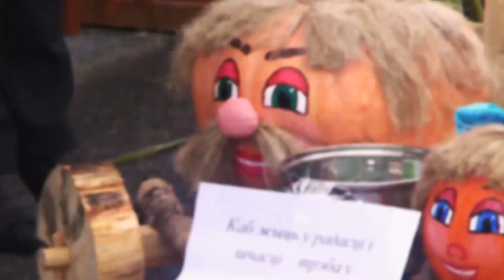Дожинки-2018 в Молодечненском районе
Молодечненский районный фестиваль-ярмарка тружеников села «Край мой – гонар мой!» прошел 15 сентября 2018 года в аг. Хожово.